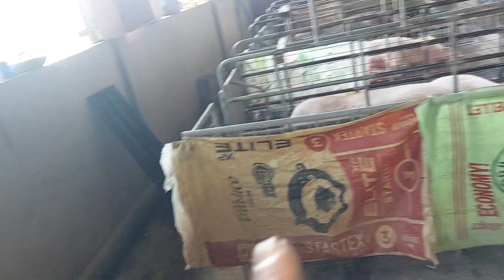nag tataing piglet day 1